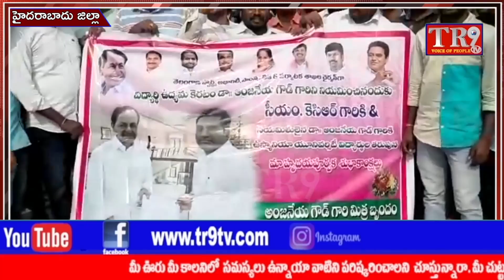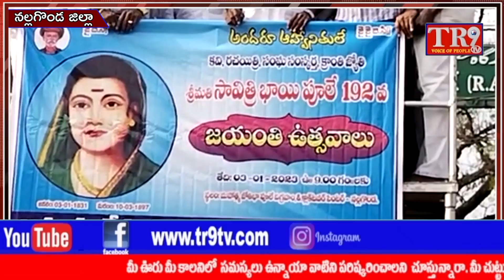TR9TV 7am Bulletin:05-01-2023